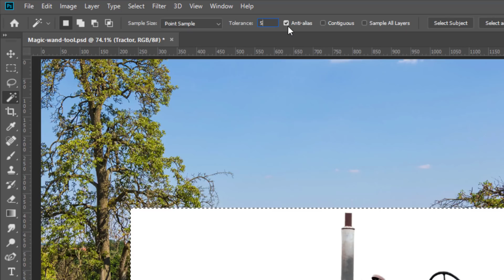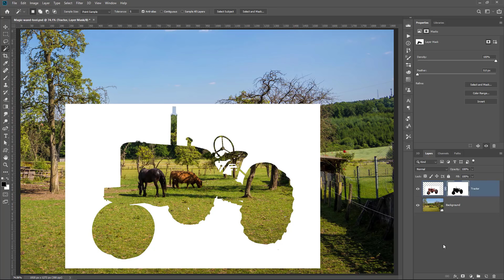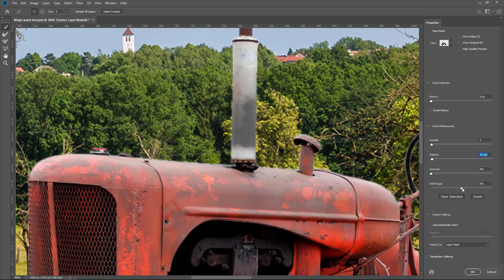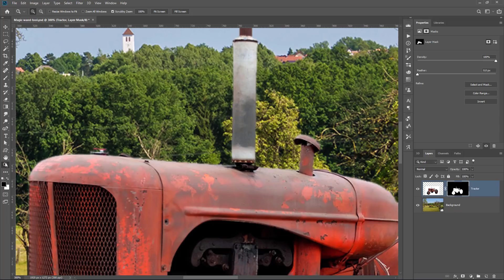How To Remove White Backgrounds in Photoshop [QUICK & EASY WAY!]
In this tutorial, you're going to learn a quick and easy way to remove white backgrounds from your photos in Photoshop.

This technique is perfect for when you are working with stock images that have white isolated backgrounds.

📘 INDEX - Photoshop Removing White Backgrounds
00:00 - Introduction
01:08 - Magic Wand Tool
04:11 - Select and Mask Refinement